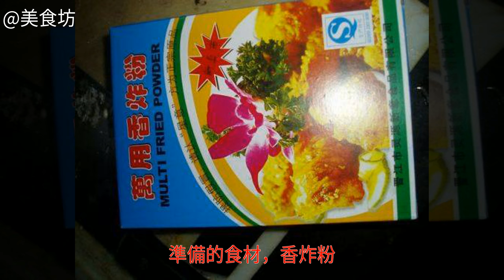油炸蝦的家常做法油炸蝦怎麼做好吃 油炸蝦的家常做法 油炸蝦的詳細做法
油炸蝦的做法,油炸蝦怎麼做好吃,油炸蝦的家常做法油炸蝦怎麼做好吃 油炸蝦的做法 油炸蝦的家常做法